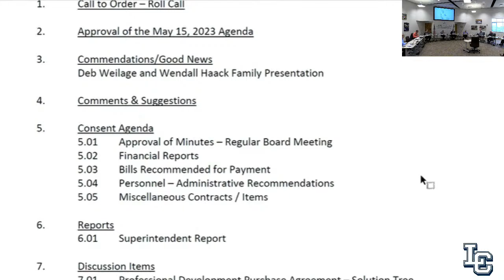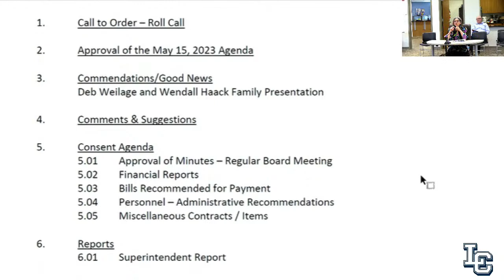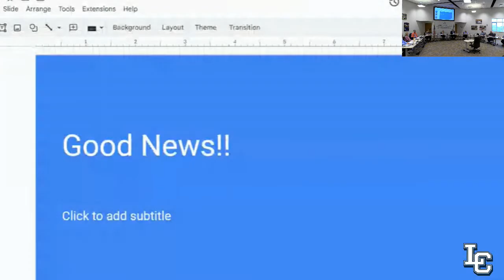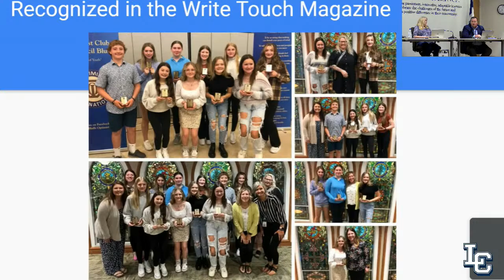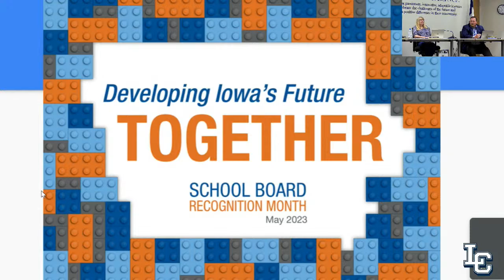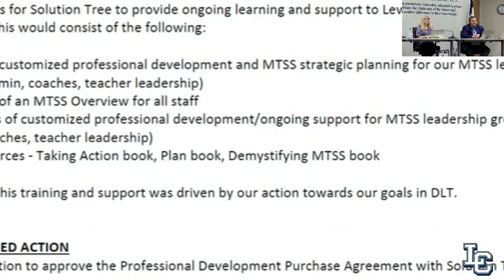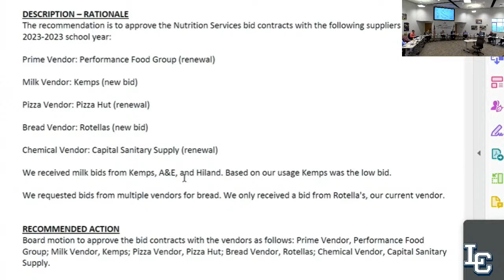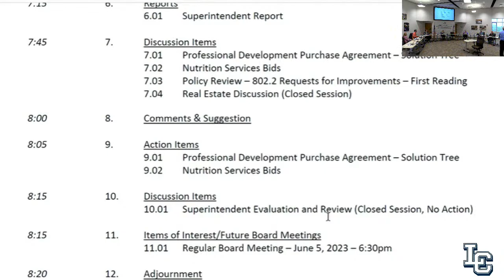May 15, 2023 School Board Meeting